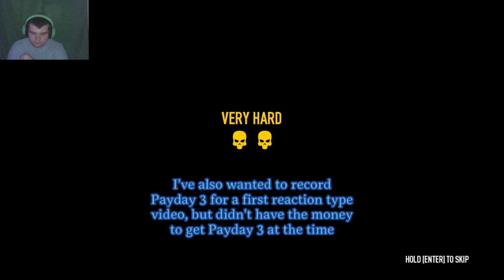Payday 2 gameplay 21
this took much longer than originally thought... but enjoy the video.